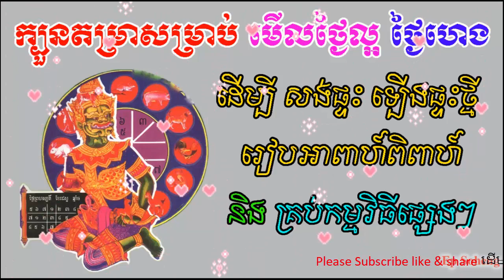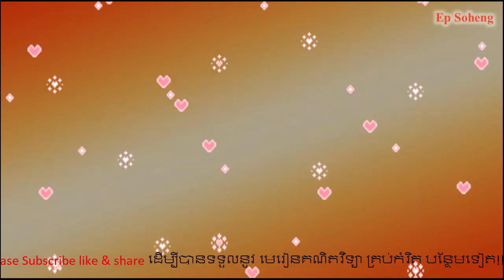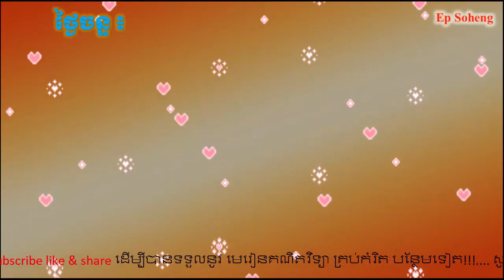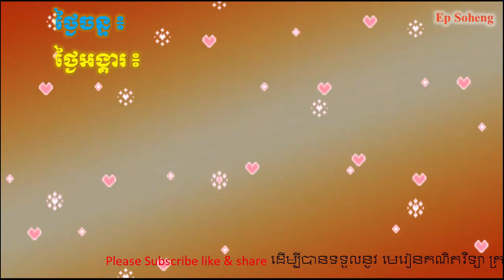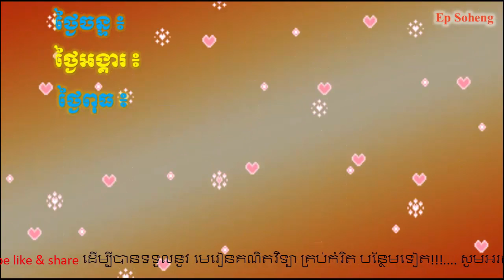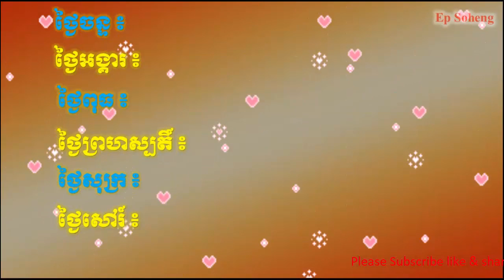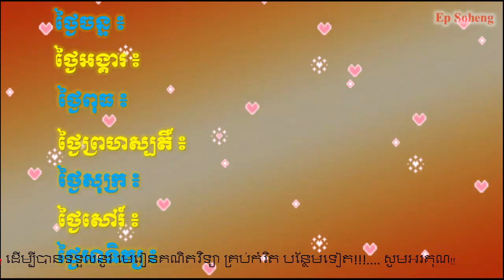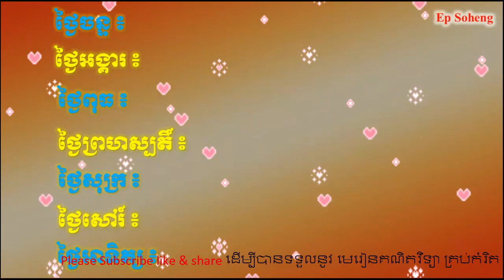ក្បួនតម្រាសម្រាប់ មើលថ្ងៃល្អ ថ្ងៃហេង ដើម្បីសង់ផ្ទះ ឡើងផ្ទះថ្មីនិងរៀបអាពាហ៍ពិពាហ៍,ep soheng